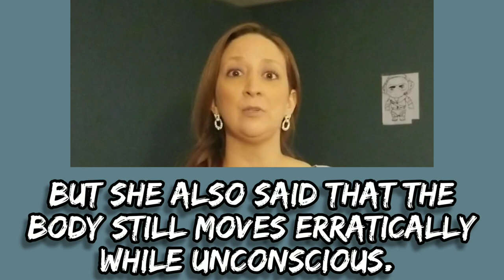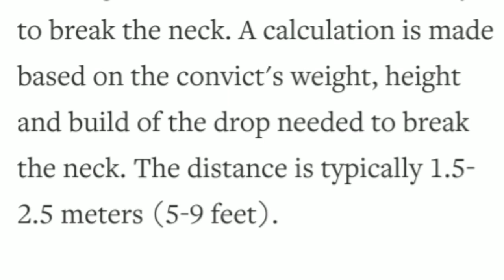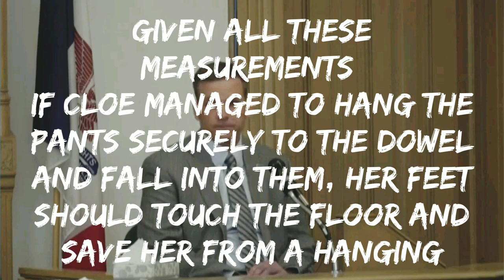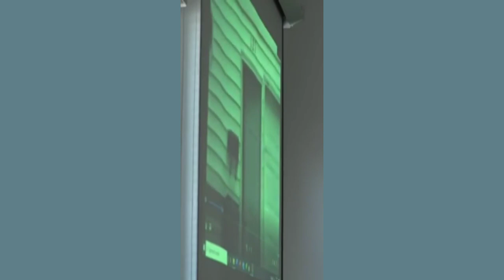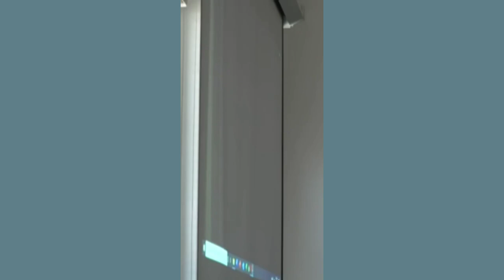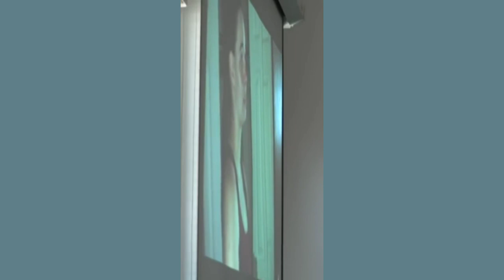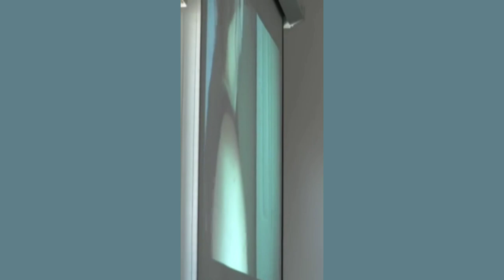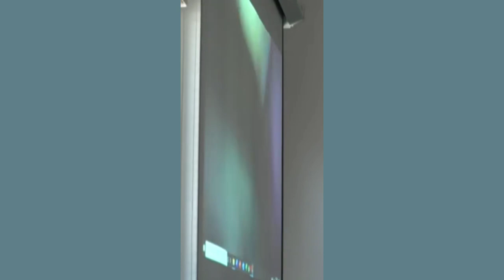Kelsie Thomas: What Happened to 5 Yo Daughter Cloe Chandler?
Another woman accused of killing her own child. This one is exceptionally unusual and scary because this mother claims she found that her 5 Year Old Daughter, Cloe Chandler, had accidentally hung herself in her closet while her mother, Kelsie Thomas may have been napping.

I tried to include as much info as I could, but there is a lot to cover. Plus, in all honesty, this was tough for me because I'm not even sure I know what I think happened! Please let me know what you think about this case! Thanks!

You may be interested in this similar case too.

Timestamps:
00:00 Intro
00:58 1st Trial
01:49 My Initial Opinion
02:04 Questions
03:00 Weird Observations
03:30 The Medical Examiner
04:05 M.E. and Hanging Info
04:58 Explanation of Hangings
06:35 Idk how this could happen
07:18 Day it Happened
10:00 Interrogation Opinion
11:08 Kelsie's Story to Detectives
12:34 Analysis of Story
15:46 Interrogation #2
19:00 Chipping away at her story
21:20 Confession Makes No Sense
24:10 Hanging vs Strangulation
25:08 My Thoughts
27:51 Not Even Child Endangerment?
28:40 Kelsie's Family
29:17 The Casey Anthony Effect
30:31 Wrap Up & Upcomings
Like Sub Share
32:00 Police Body Cam